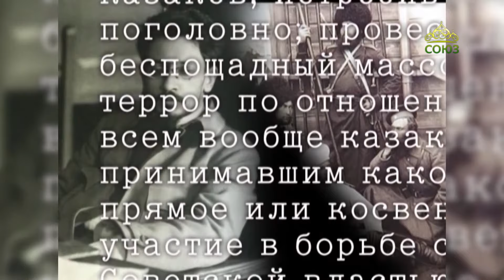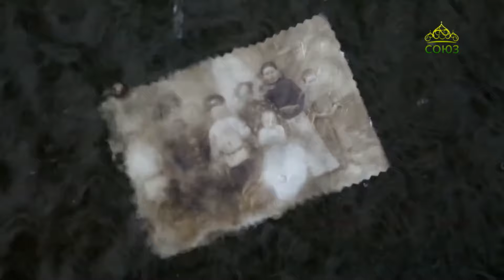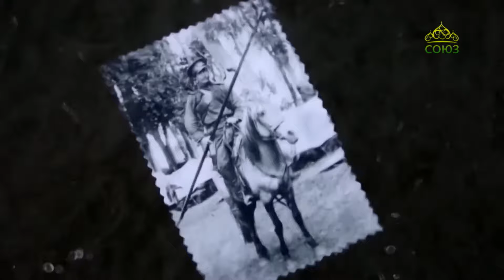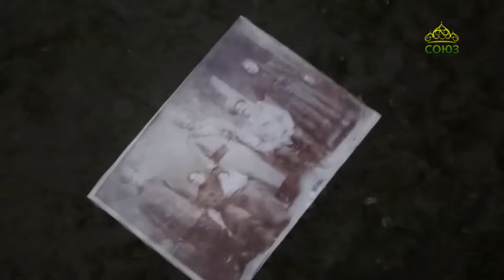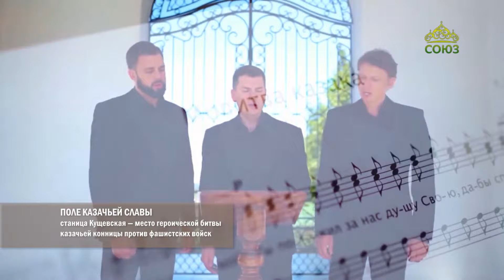ЧЕТВЕРТЬ ЧАСА. РАСКАЗАЧИВАНИЕ. СВЯТЫЕ САВВА СЕРБСКИЙ и ЦАРСКАЯ СЕМЬЯ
- 105 лет назад, 24 января 1919 года, председатель ВЦИК Яков Свердлов подписал указ о расказачивании – смертный приговор казакам и их семьям.

- Митрополит Черногорский Амфилохий — о святителе Савве Сербском и святой Царской Семье.

- «Дождь над Медведицей». Песню Игоря Растеряева исполняет автор.

- «Молитва казака». Поёт арт-группа ЛАРГО. Видео снято на ПОЛЕ КАЗАЧЬЕЙ СЛАВЫ ст. Кущевская – месте героической битвы казачьей конницы против фашистских войск.

Ведущая Светлана Ладина.